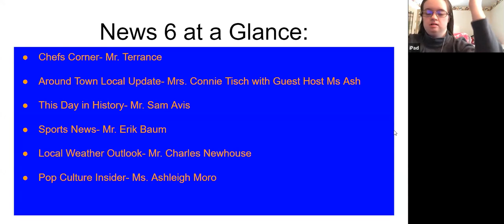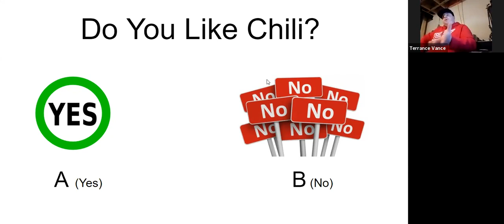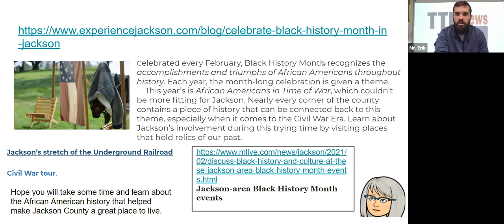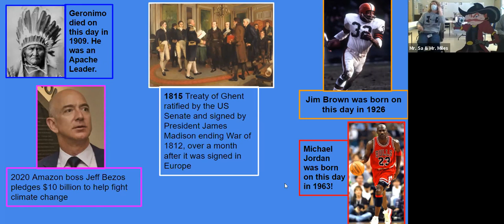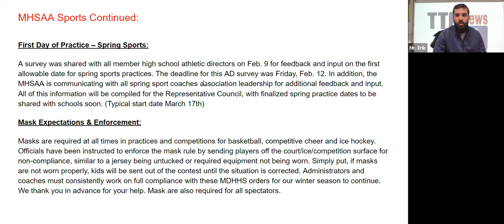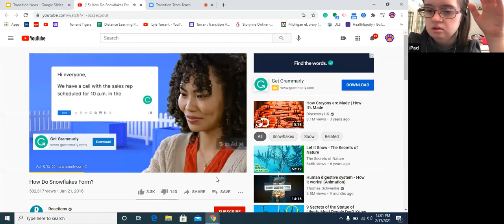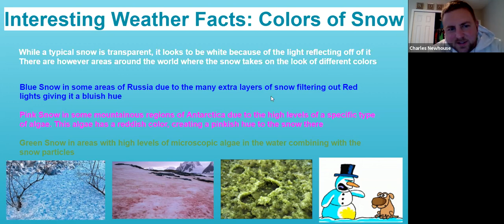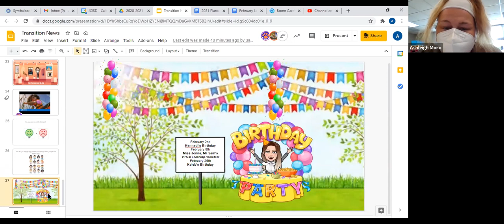Transition Team Teach 2/17: TTN 6 News